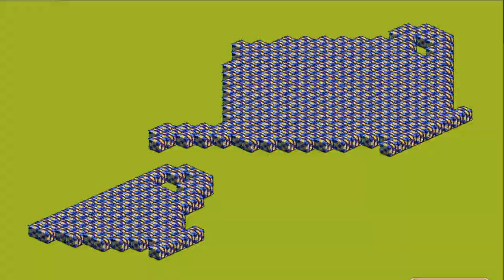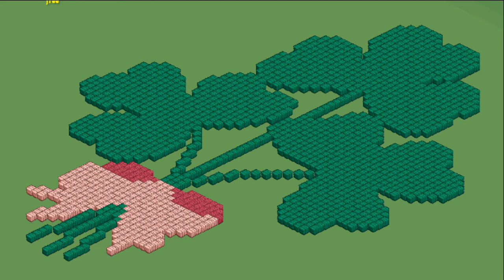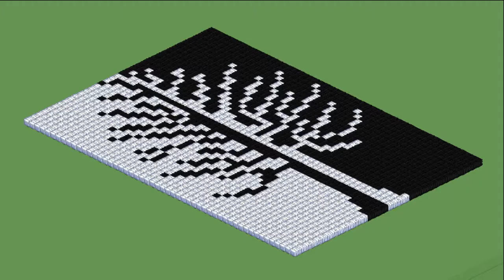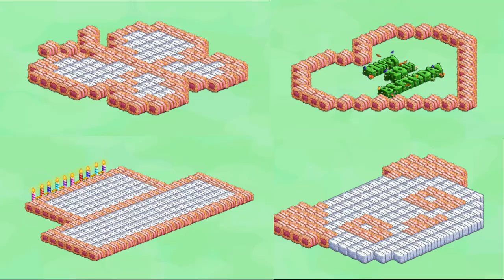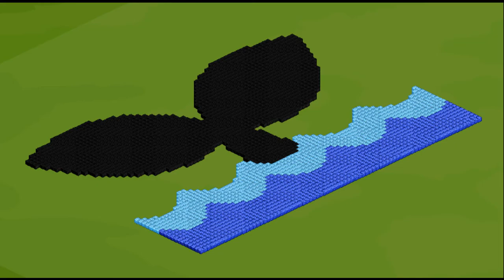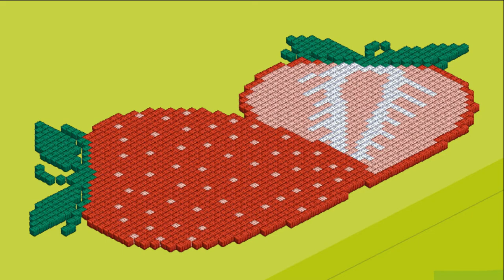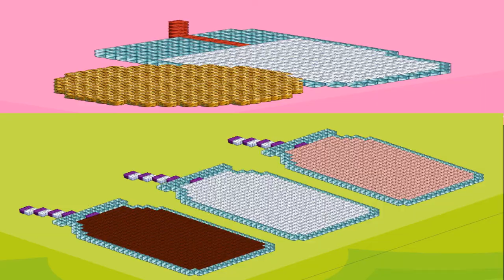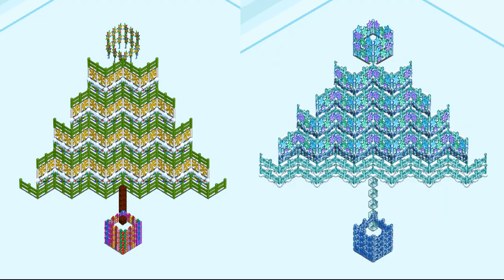A Year of Farmville Pictures 2019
All my Farmville Pictures from 2019.
Pictures and Video by K Ward